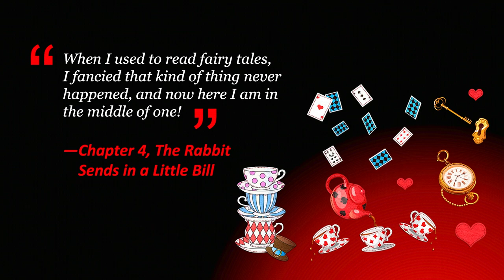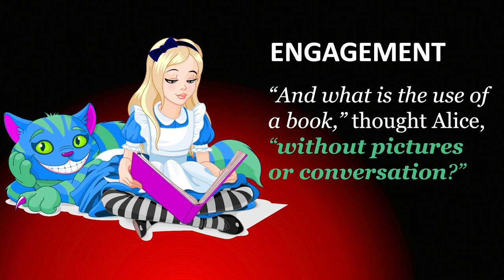Magic of Marketing in Metaverse | Namita Tiwari | TEDxFORESchool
This talk explains the potential of Metaverse in Marketing and Customer engagement.
An interesting leverage of business storytelling to bring out the three magical spells of marketing in metaverse ~ “Emotion, Experience & Engagement”. It beautifully picks on Alice in Wonderland and maps to Alice in Metaverse, explaining how consumers enjoy emotional ride, gain immersive experiences & are deeply engaged with the opportunities that metaverse offers. The talk also mentions the first movers who have taken advantage of metaverse and pioneered launching their brands in metaverse. Namita Tiwari is a Business Storyteller & a Strategic Marketing Leader with expertise in creating next-gen marketing programs that converge Digital, Brand and Content to catalyze customer engagement and fuel revenue growth. In her rich experience of two decades, she has contributed to the growth journeys of many Fortune 500 ﬁrms like Accenture, HCL Technologies, Infosys and is currently working as Director & Head of Marketing for Cloud Infrastructure Services at Wipro. She is a distinguished alumna of Symbiosis, Pune India, and pursued Accelerated Marketing Leadership Program with the prestigious Kellogg School of Management. She is celebrated speaker on marketing , change and leadership , having spoken at numerous industry forums and academic institutions. She is a passionate marketer and feels strongly for women empowerment and child education, works as United Nations Volunteer on pro-bono projects. This talk was given at a TEDx event using the TED conference format but independently organized by a local community.